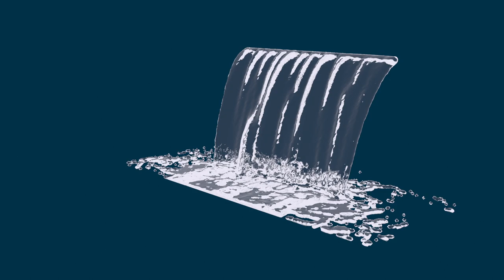Fountain 4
3D max Fountain Animation